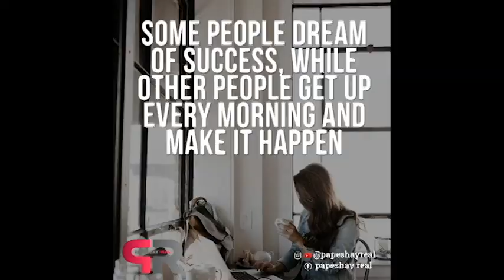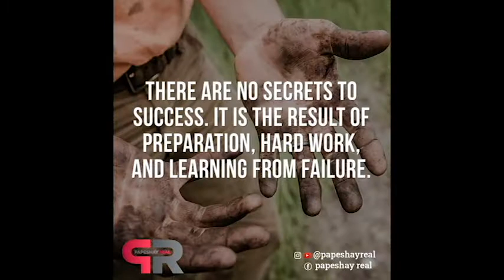BIEN GEN KONTROL TET OU. CHAK 5 AN VIW CHANJE.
Make Sure Ou Watch, Listen & Learn Pouka Investi Ak Moun Ki Few Plezi Ou Bien Avek Nou.

INVESTI                           INVESTI                       INVESTI

Deviz Nou, Nou Vle Tout Moun Ki Vle Vinn Rich.
Deviz Nou,

Burnett Y. Metayer is an Investor and a Businessman, He's the CEO and Co-Founder of Papeshay Real and many other Companies. He had Studied Business and Aviation Industry (Pilot). He continues To Privately Invest in industries such as E-Commerce, Real Estate, Social Media, Financial Institutions, Aviation and many more.
Papeshay Real is an Infopreneur and a Private Financial Education Company that Provides Personal Finance Education, Business Education, Mentorship and other Financial Services.
Papeshay Real is The Best Channel for New Startup and Established Entrepreneurs to get your Financial Freedom Right.
Please Understand, that Just by Watching Papeshay Real’s Videos does not mean you’ll get results Close to what he’s been able To do, but The Information You Receive From This Channel and By Your Actions Will Help You in Your Journey to Achieve Whatever You Put Your Mind To.
                             ATTENTION!!!
If you want to do Great Things, Change Your Environment and have a better perspective on life. That Is One More Reason to Watch Papeshay Real Daily. Also, if you want To Learn the Best way To Master Your Finances and Improve Your Business Skills. Then Watch Papeshay Real, look Out for Our Financial Products and Invest with Us.
“PAPESHAY REAL” will show you how to go Full on Offensive and Go Take Full Advantage of the Opportunities That are Out There.
    “BE READY TO INVEST”